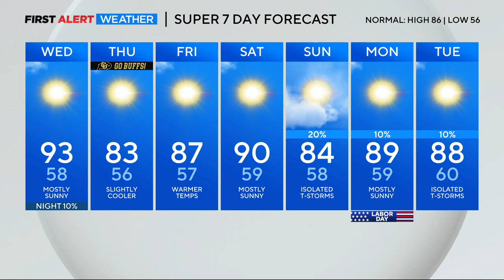Callie Zanandrie 08/28/2024 CBS4